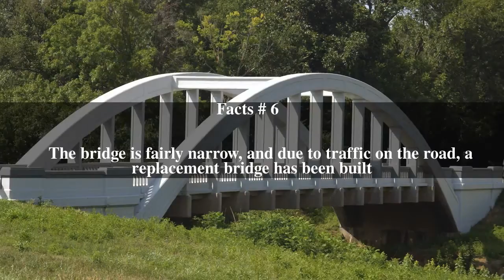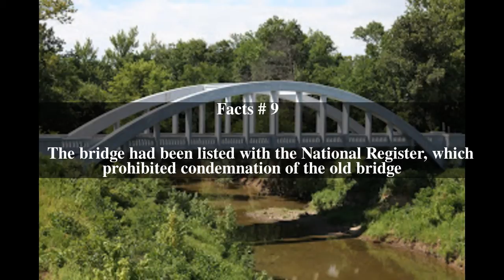Rainbow Bridge (Kansas) Top # 9 Facts